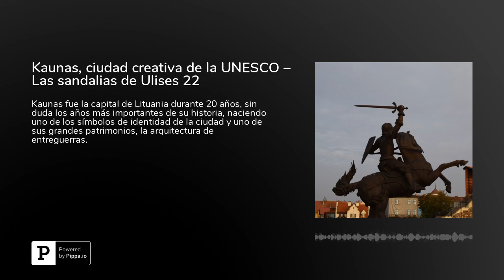Kaunas, ciudad creativa de la UNESCO – Las sandalias de Ulises 22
Kaunas fue la capital de Lituania durante 20 años, sin duda los años más importantes de su historia, naciendo uno de los símbolos de identidad de la ciudad y uno de sus grandes patrimonios, la arquitectura de entreguerras.
The post Kaunas, ciudad creativa de la UNESCO &#8211; Las sandalias de Ulises 22 appeared first on Radio Viajera.